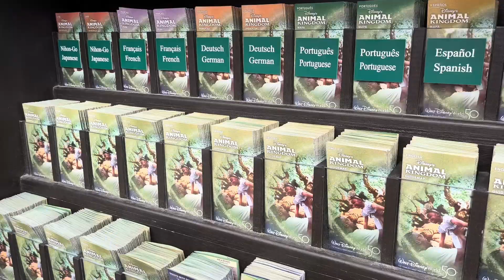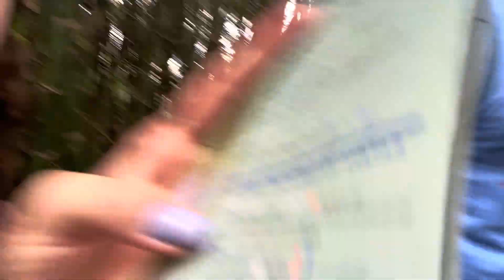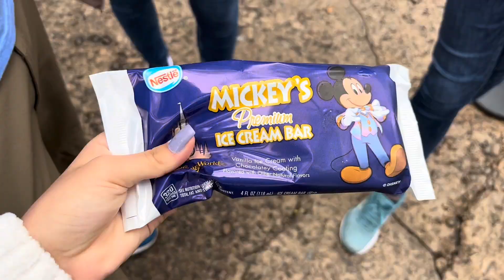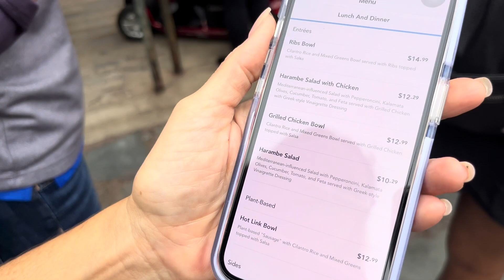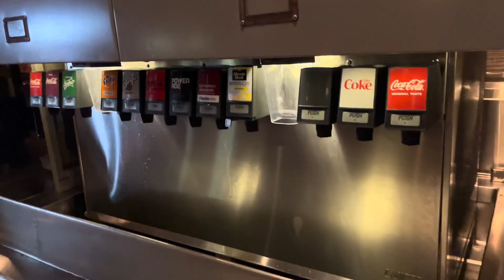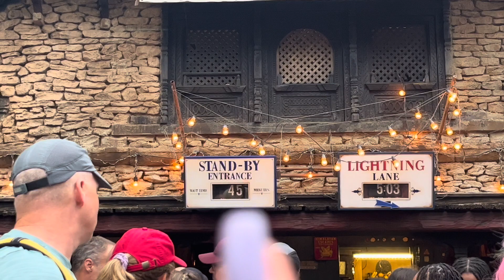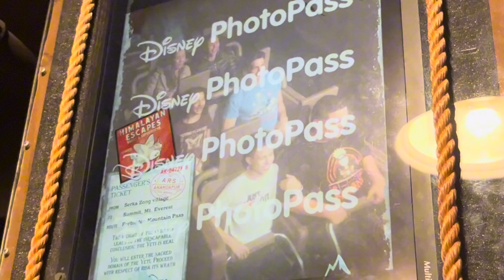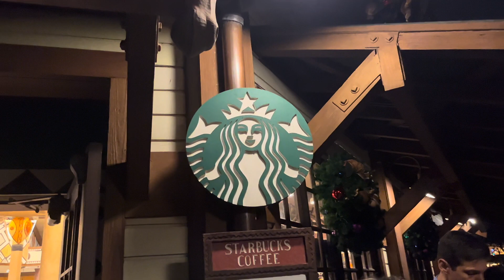DISNEY VLOG - Parque Animal Kingdom + atracao do avatar 🦒🦏✨ | Chabetai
Nesse vídeo eu fiz um vlog no animal kingdom, mostrando a atracao do avatar, rei leao, e muito mais, epero muito que gostem!